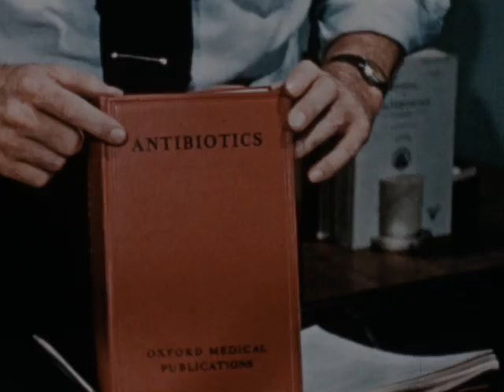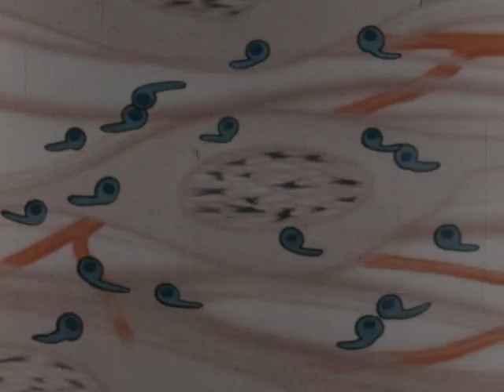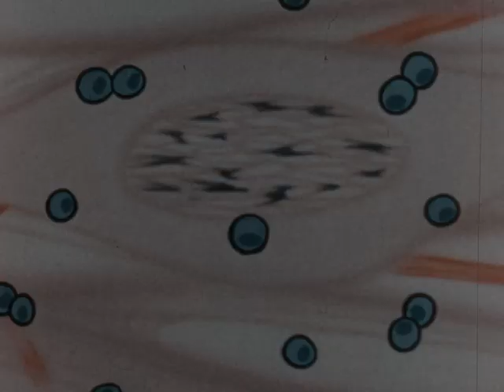Antibiotics (1952)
Discusses the ongoing battle against disease, highlighting the historical inadequacy of medical defenses. It emphasizes the significance of antibiotics, particularly penicillin, as powerful weapons against bacteria that cause illness. The discovery of antibiotics stemmed from natural processes where microorganisms produce substances that inhibit or kill other microbes. The text details the development of antibiotics through research and cultivation of molds, leading to significant advancements in medicine and agriculture. Despite the successes, it acknowledges that many diseases remain without effective antibiotic treatments, underscoring the need for continued research in this field.

battlefield, disease, antibiotics, penicillin, bacteria, medical science, Alexander Fleming, antibiosis, microorganisms, research, agriculture, health, illness, treatment, medical advancements, future.